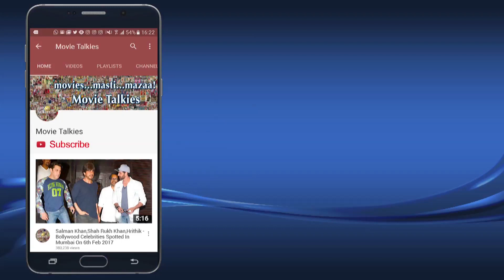Sanjay Dutt's GRAND Eid Party 2017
Sanjay Dutt's GRAND Eid Party 2017 With Bhoomi Co-Satrs